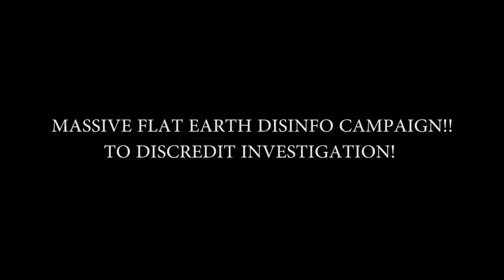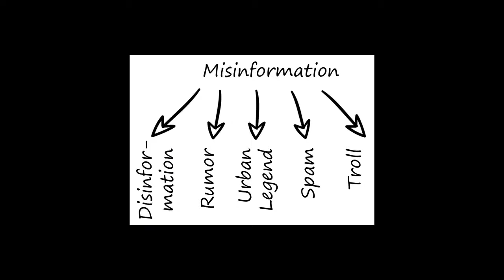MASSIV FLAT JORD DISINFO-KAMPANJE !! FOR Å HINDRE KRITISK TANKEGANG!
MASSIV FLATJORD DISINFO-KAMPANJE !! Å DISCREDIT UNDERSØKELSE!